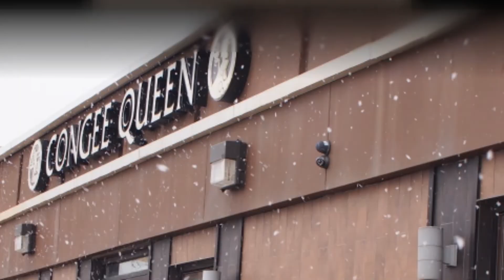Olympus Pen EPL5 Lite Scarbourough Out and about tour Part 2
Olympus Pen EPL5 Lite
Panasonic 25mm f1.7 lens
Hand held
Video test
Photo test

Scarbourough Out and about tour Part 2